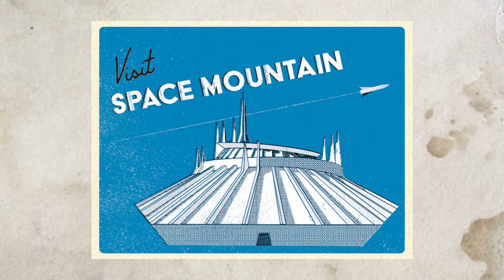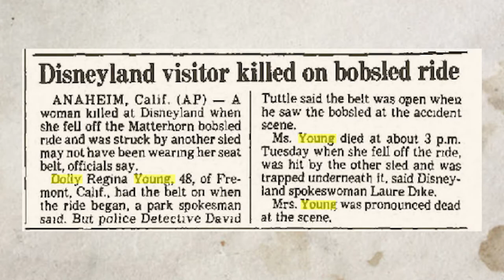Ghosts of Disneyland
The "Happiest Place on Earth" isn't without its share of paranormal activity. Let's take a look at 3 of the most famous ghosts that are said to haunt Disneyland.